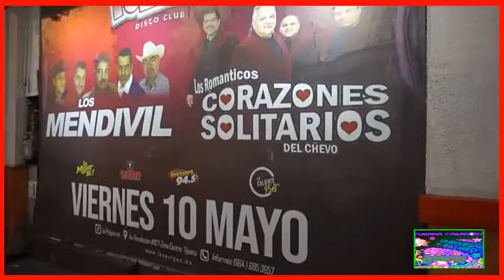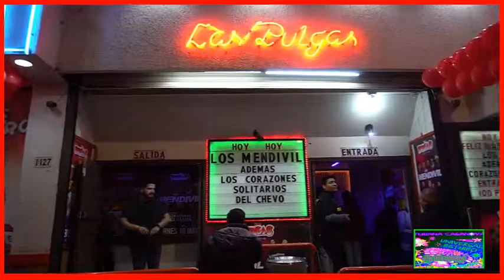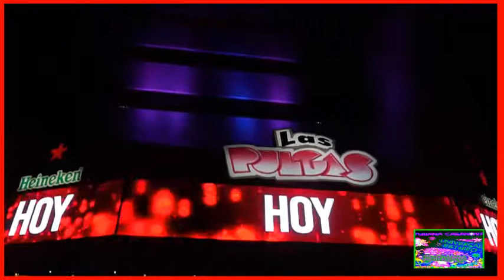LAS PULGAS Los Romanticos Corazonez Solitarios Del Chevo ramirez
las pulgas el mejor lugar para bailar
sabado 10 de mayo 2019